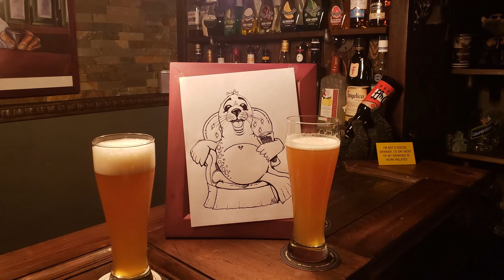EATING CHALLENGE, HOMEMADE SALSA - Ep. 21-19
Would you eat this? It's good for you! So that's a plus... right?
It's just like my grandma used to make.